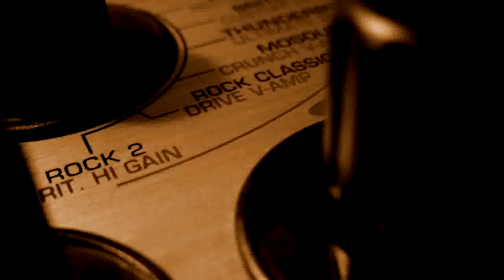Project: Tile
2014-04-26